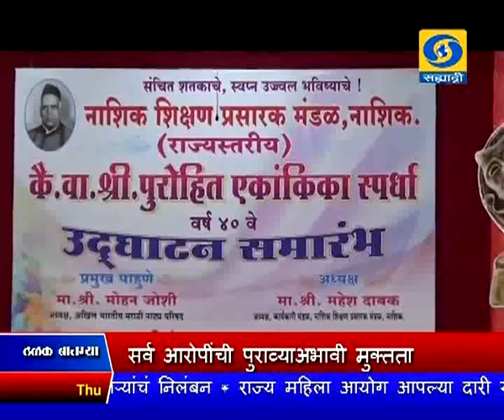सकाळी साडेअकराच्या बातम्या, दूरदर्शन सह्याद्री वाहिनी..(२१ डिसेंबर २०१७)